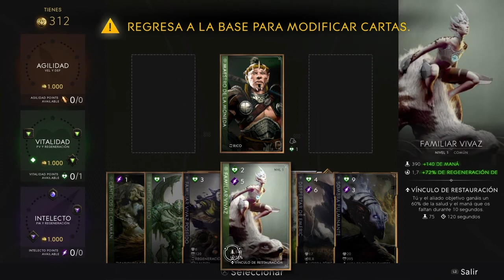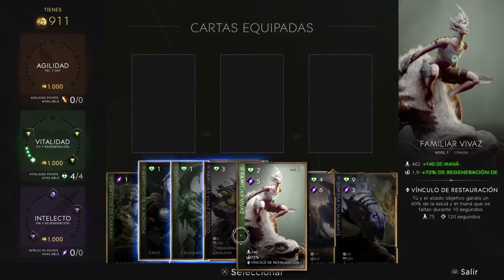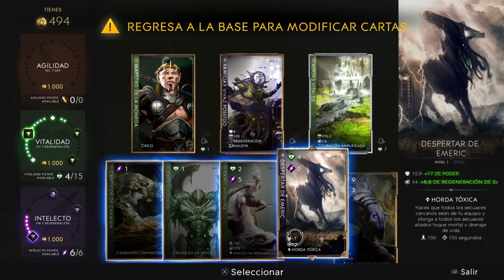PHASE || FULL REGENERACIÓN DE VIDA || PARAGON || PS4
Nuevo vídeo con Phase, logramos encontrar un mazo útil que la pone a la par de los demás support aunque siempre con algo de dificultad.